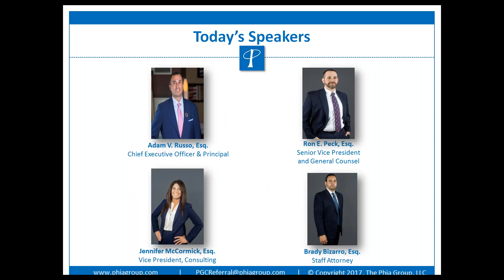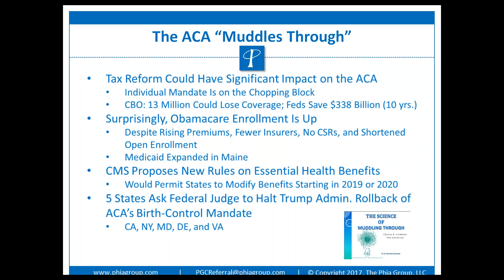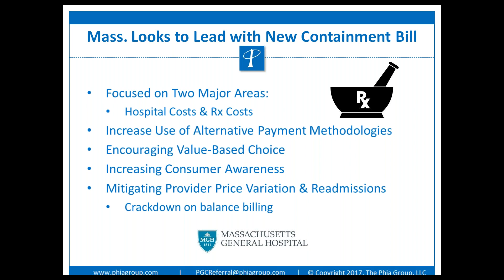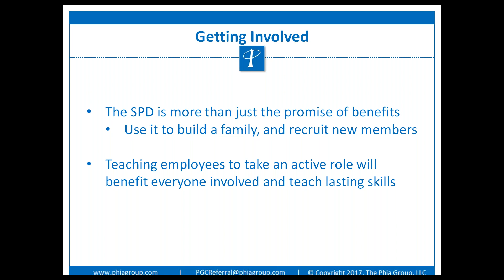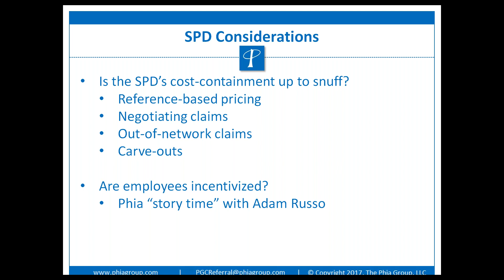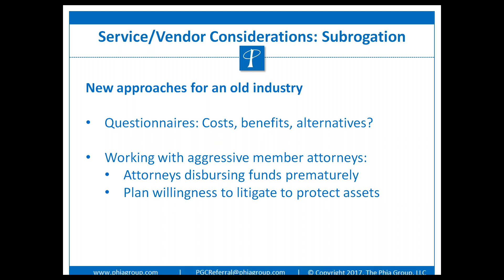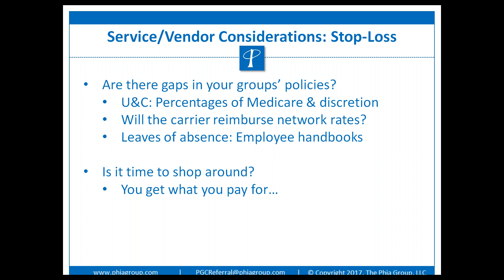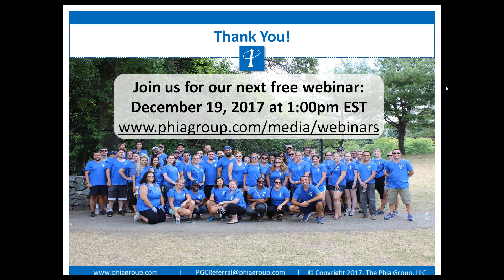Living in the Now - Prepare for 2018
A new year is approaching, and we are in the middle of renewal season; meaning it’s time for some serious preparation. Making sure your clients are cared for is no easy task; are you prepared to protect your plans, save them money, and grow your own business in 2018?

Join The Phia Group’s legal team discuss where the market is heading and what you need to do to keep up with it.